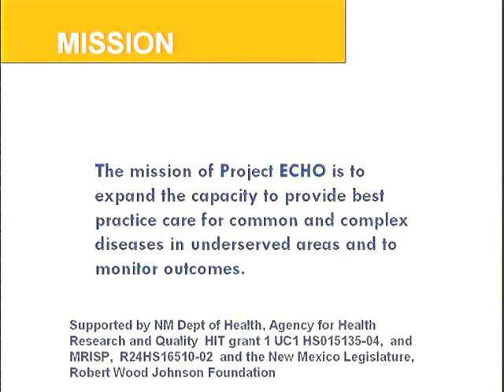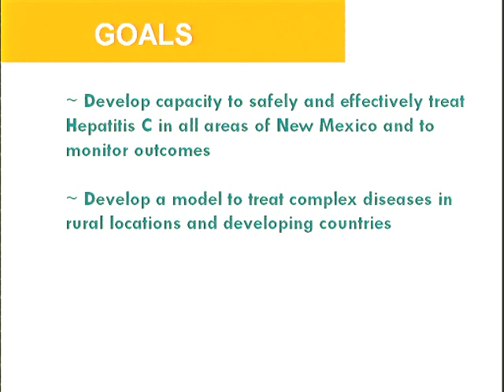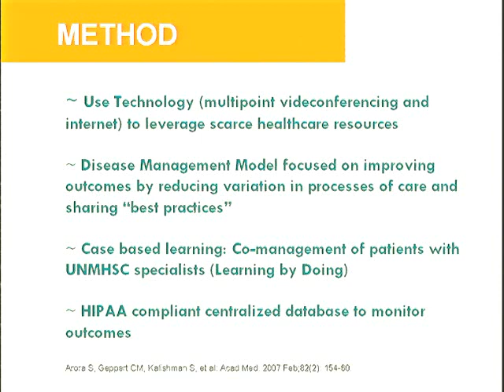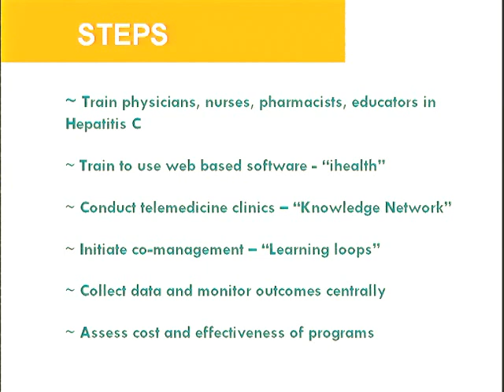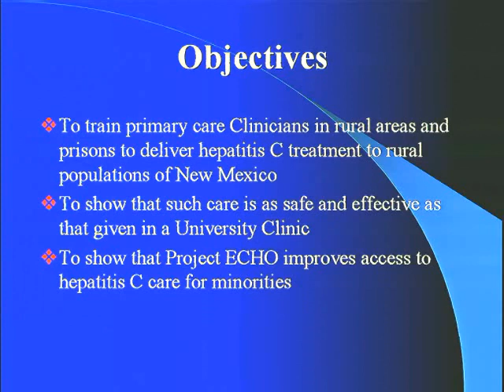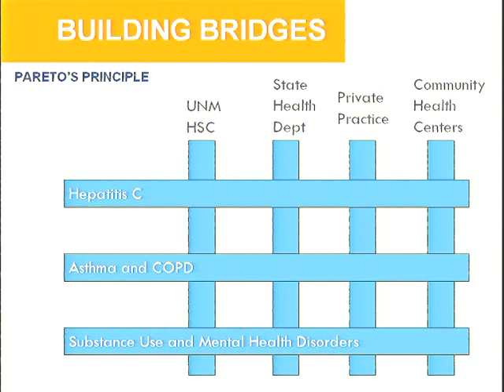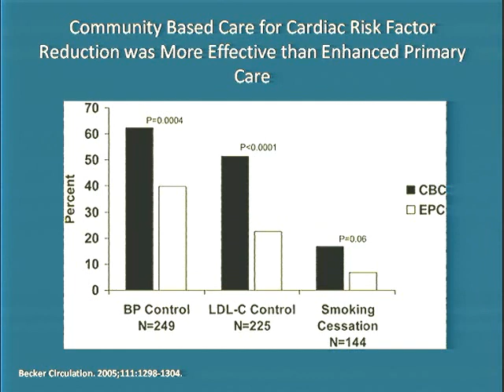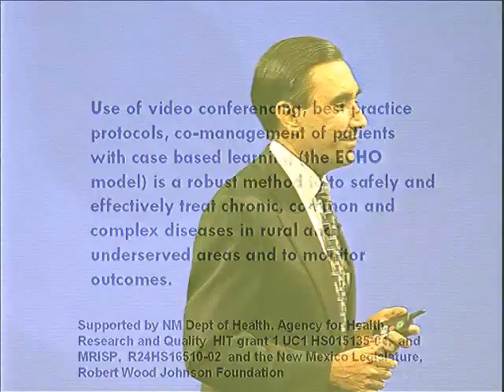ECHO Project - Sanjeev Arora M.D.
Dr. Sanjeev Arora is the Director of Project ECHO (Extension for Community Healthcare Outcomes). He discusses the project, which aims to expand best practice care for common and complex diseases in underserved areas, at Transform 2011, a symposium sponsored by the Mayo Clinic Center for Innovation.